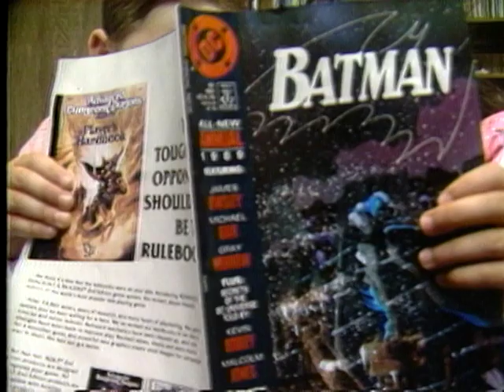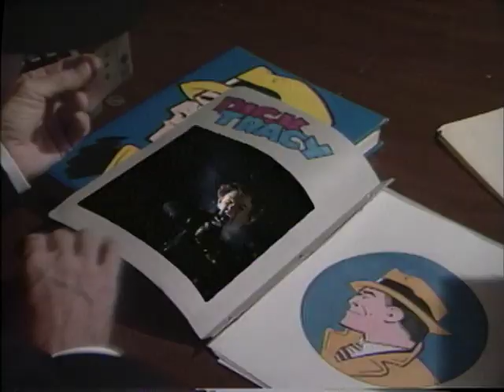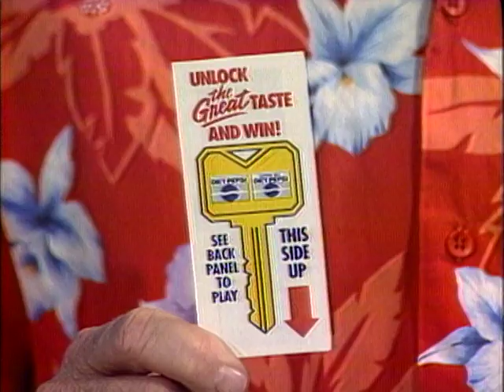Steve Acker, aka Mr. Movie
RIP Steve Acker, Bakersfield's one-and-only "Mr. Movie" at the Video Zone, who passed away on November 4, 2016. (For you kids, VZ was a store where you rented VHS and Laser Disc movies.)  Steve hosted late-night movies every Saturday on KERO-TV back in the mid-80's through the mid-90's that included unusual guests from magicians to lingerie models.  The shows were taped at one of his six Bakersfield stores, with some produced on the road from an RV and even in Las Vegas.  This enjoyable chapter of local TV came to an end in the 90's when he started a new career selling real estate in California's central coast.  Steve was a fun and generous guy who loved sharing a good time with his friends and acquaintances.  Here's the opening to his movie show and a few commercials I could find, some featuring his youngest son, Chad.  Cheesy fun and great way to remember Steve.